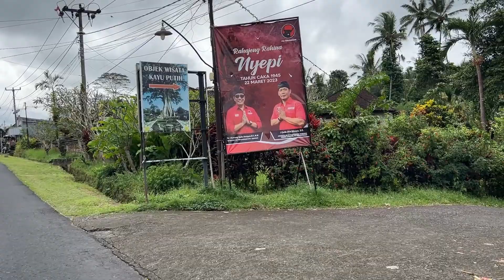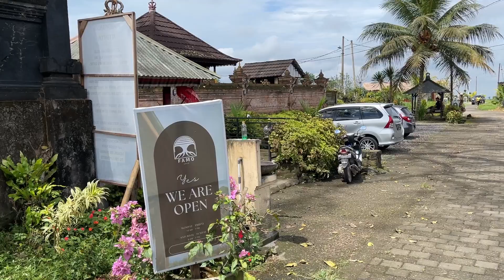PENAMPAKAN POHON RAKSASA TERBESAR DI BALI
Wisata pohon kayu putih Tabanan Bali atau Pohon Purba Bayan merupakan pohon randu raksasa yang dipercaya berusia lebih dari 700 tahun. Letaknya di Desa Bayan, Kabupaten Tabanan Bali. Pohon itu sangat besar sehingga memiliki kuil kecilnya sendiri dan dianggap keramat oleh masyarakat setempat.

Pohon Purba Bayan adalah objek wisata yang populer dan merupakan tempat yang tepat untuk bersantai dan menikmati keindahan alam Bali. Pengunjung dapat memanjat pohon, mengambil foto, atau hanya duduk di bawah naungannya dan menikmati kedamaian dan ketenangan.